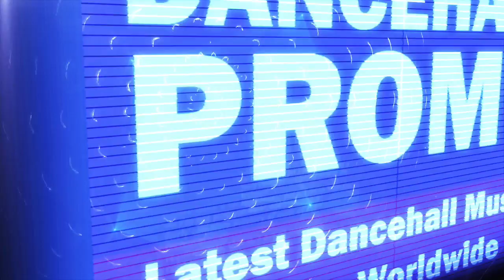Dre Swade - Mankind (Pain Riddim) - May 2017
Produced by Dre Swade.

No Copyright Intended, For Promotional Purposes Only.©. If you're the owner of any content posted here or it offends you in any way, please email us at to get it removed from the account immediately.